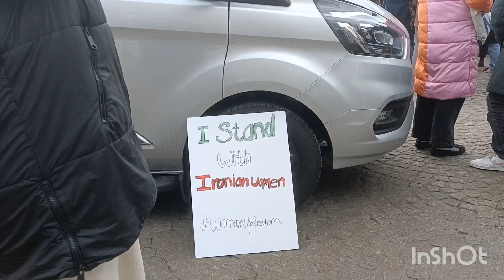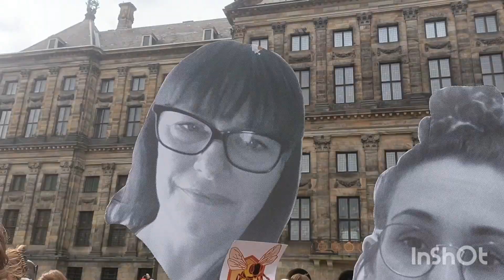International Women’s Day 2023- Amsterdam. Jin- Jiyan- Azadi!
Woman-Life-Freedom!
March 5th, the feminist march in Amsterdam Dam Square, organized by the "Feminist March" ! This year's theme was "Honesty is Key".

Internationale Vrouwendag 2023- Amsterdam. vrouw- leven- vrijheid!

5 maart- de Feminist March op de Dam in Amsterdam!
Het thema van dit jaar was ‘Equity is key’.